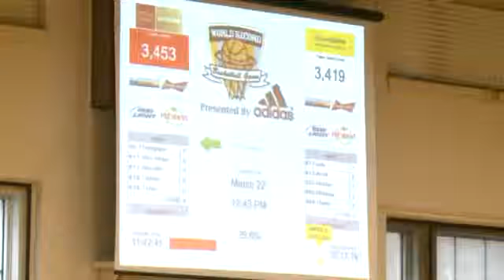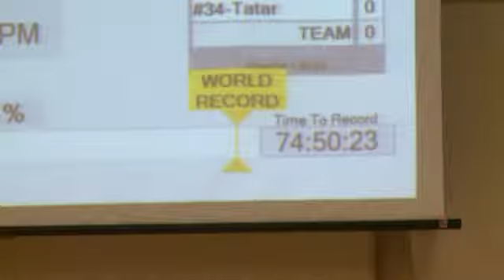Joplin Basketball Fundraiser